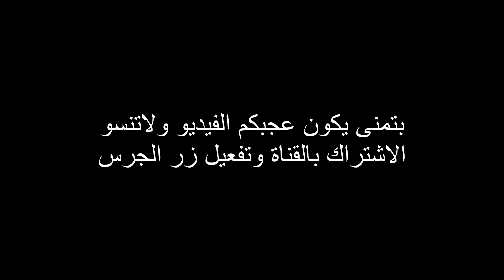mafia definitive edition